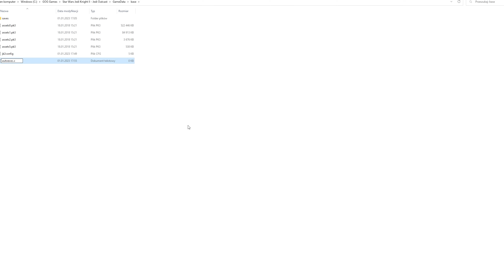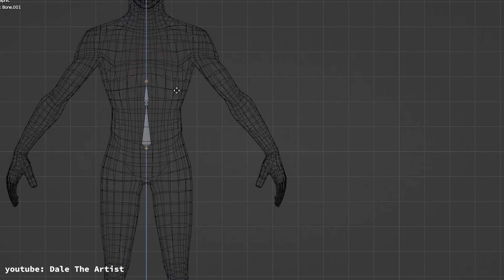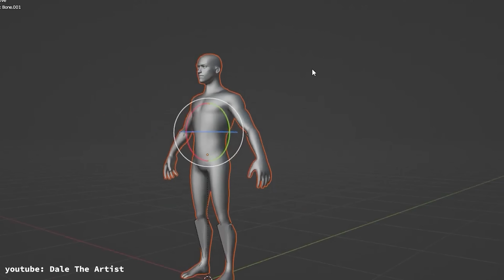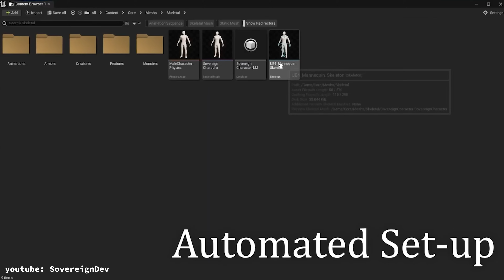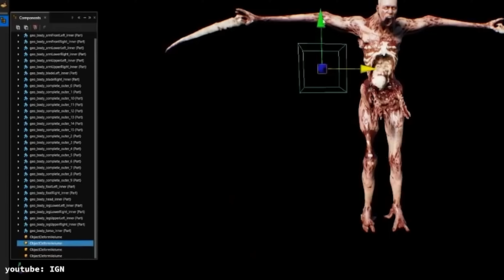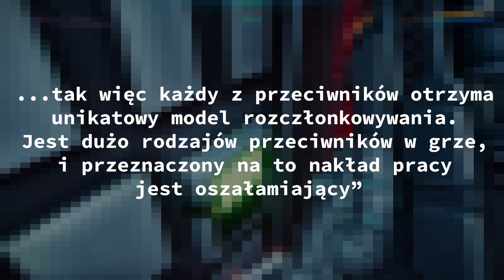JAK DZIAŁA ODCINANIE KOŃCZYN W GRACH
Jak od strony technologii wygląda kwestia rozwalania wrogów w grach na kawałki? Dlaczego odcinanie wrogom kończyn np. w Dead Space jest tak satysfakcjonujące?

Dziękujemy domowi strachów Lost Souls Alley za udostępnienie miejsca na nagrania.